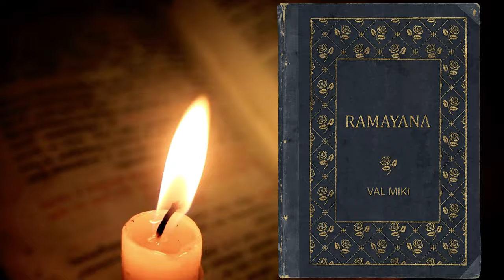Ramayana | Book Summary in English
🟢Get the Literary Companion for this book and save time while learning quickly! The literary companion includes:
A plot chart dissecting the story into five acts (Exposition, Rising Action, Climax, Falling Action, and Resolution)
A written summary covering the entire plot and every major event in the story
An analysis of the story.
By the end of this episode you will learn all that you need about the great Indian epic, Ramayana and its author Val Miki.
Correction: 2:35 : Four sons were born to King Dasharatha. The other son's name was Shatrughna

*** Please note that this summary is a combination of both Val Miki's original poem and Tulsidas' Ramcharitmanas. Although there are minor differences, both poems refer to the same events and characters and with the exception of a few things, Tulsidas' version is completely based on Val Miki's original poem. To study the differences between the two versions please visit:

Timecodes
0:00 Introduction to Ramayana
01:05 About Val Miki the author of Ramayana
02:10 Summary of Ramayana